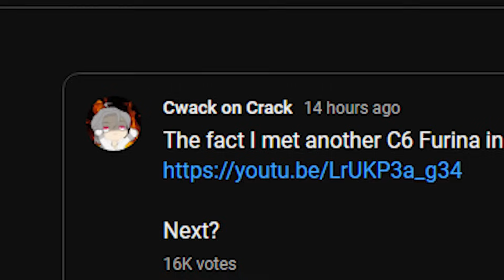Furina, BUT YOU LOST 50/50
now you can run both pneuma and ousia furryna at the same time with unlimited range pneuma, im so happy (coping)
THANKYOU @GFeRdMX FOR LETTING ME USE YOUR ACCOUNT!!